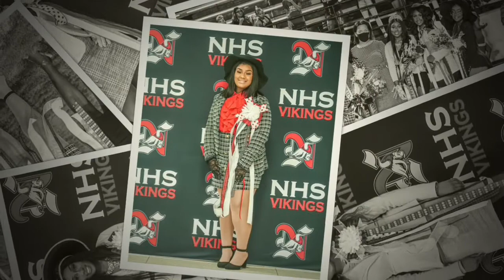Homecoming Court 2021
LongLife Image Photography
Gilbert Davis Anderson,Sr.